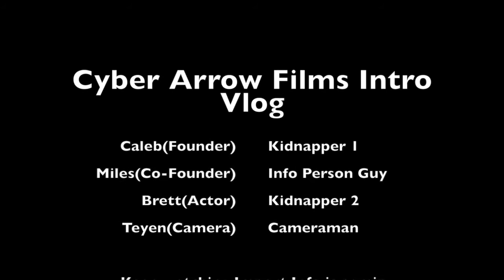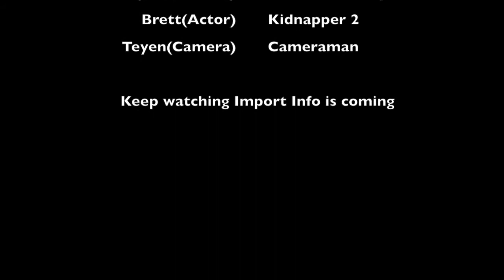Cyber Arrow Films Channel Intro Vlog/Skit